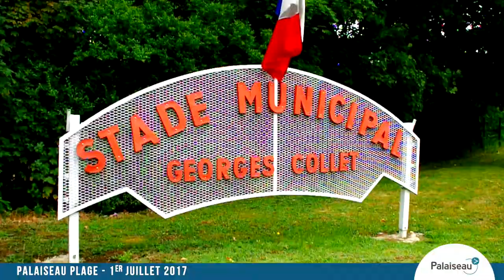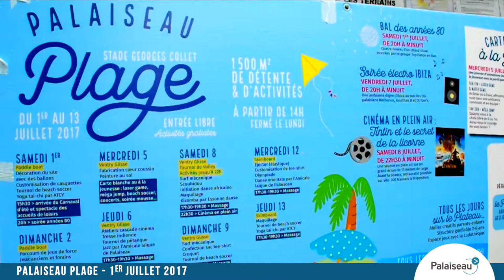Du 1er au 13-07-2017 - Palaiseau Plage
Première édition de Palaiseau Plage